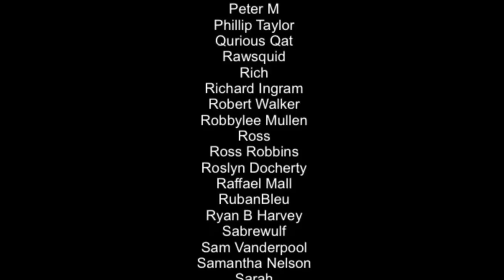Is it WORTH YOU finishing these Nintendo Switch Games?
With frequent Nintendo eShop sales and bargains to be found on physical games, it's hard not to buy more games than you could ever realistically play, let alone finish. In this series, I try to make a small dent in the backlog by finishing a few games off and detailing my experiences of each. Please do let me know of any games you have finished recently. What games are on the list? Well, let's find out...

Happy Gaming
Mark & Glen
SwitchUp